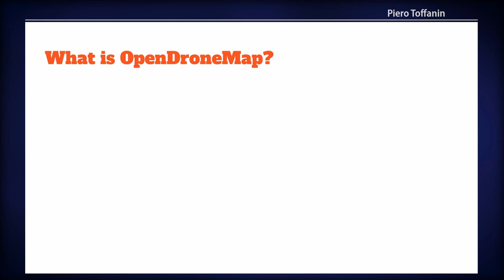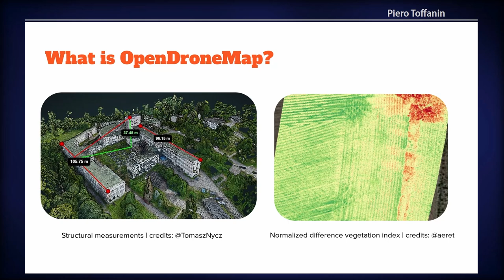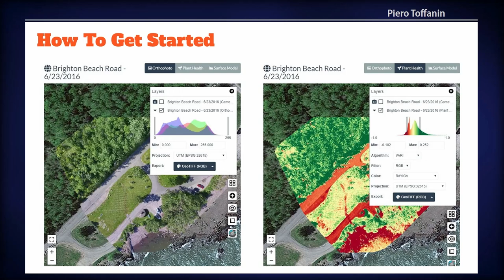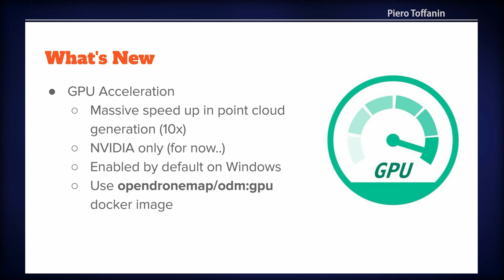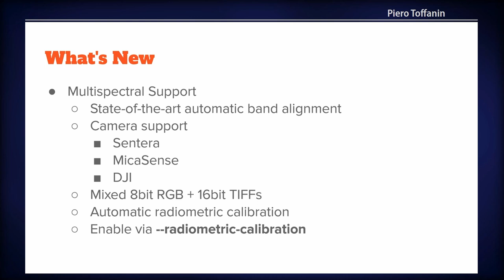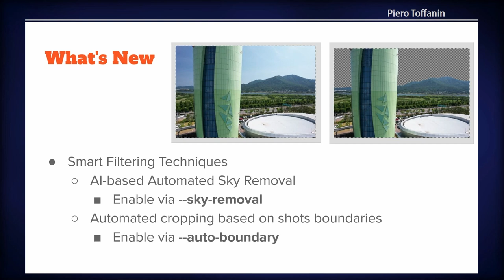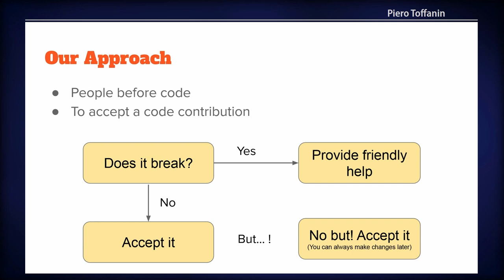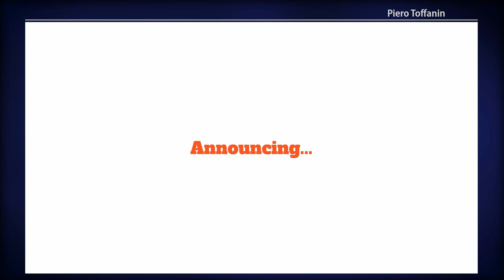FOSS4G 2022 | Aerial Images to Maps: Technological Advancements with OpenDroneMap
OpenDroneMap is an ecosystem of free and open source software to collect, process, analyze and display aerial data. In this talk we will present an exciting overview of what's new in the ecosystem, where the project is headed and how you can benefit from using it. In particular, will first provide a brief overview of the ecosystem, what the tools are and how you can start making maps in minutes. A short introduction to the "magic" of the processing pipeline will be presented. We will then touch on state-of-the-art advancements in photogrammetry technology within ODM, how we benefit from a global team of researchers and how that has allowed us to match (and often times exceed) proprietary software results. After a presentation of the technological advancements, we will discuss the importance of people, or how prioritizing people over code and investing into the community has affected both participation and adoption.

Piero Toffanin